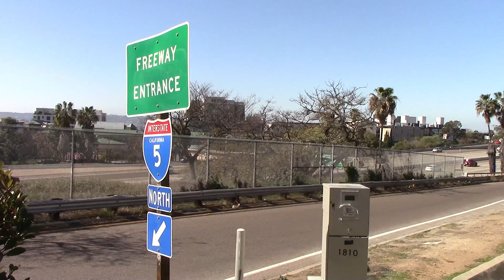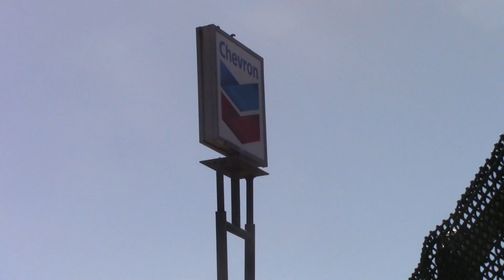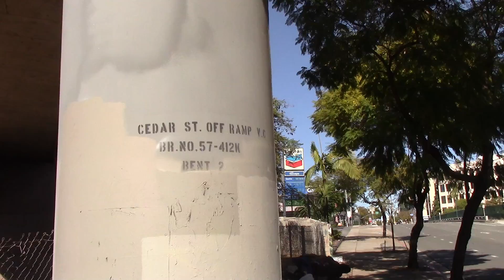Views of The I-5 Freeway in Downtown San Diego at First Avenue on February 6, 2021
Enjoy views of The I-5 Freeway at First Avenue in Downtown San Diego, California on February 6, 2021. Views also include houses on Fir Street, a Chevron gas station, and other places on First Avenue. Filmed by George Farrar.